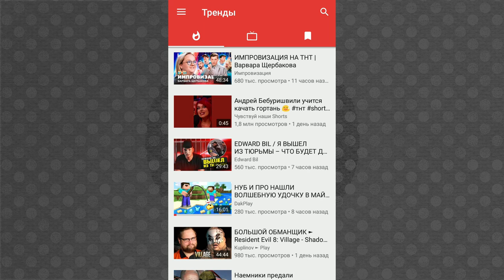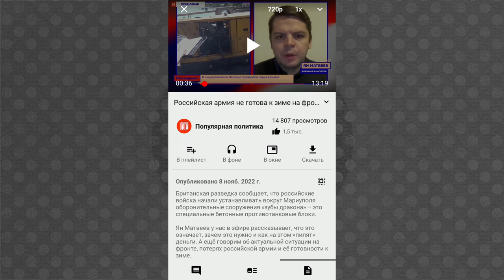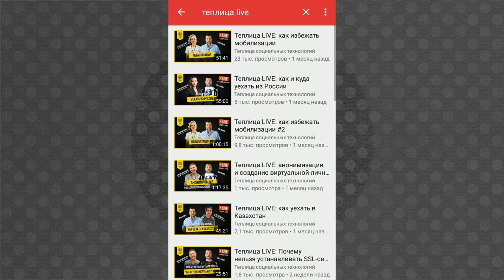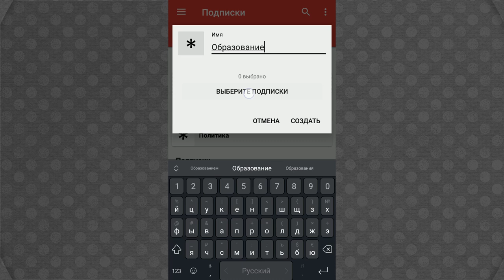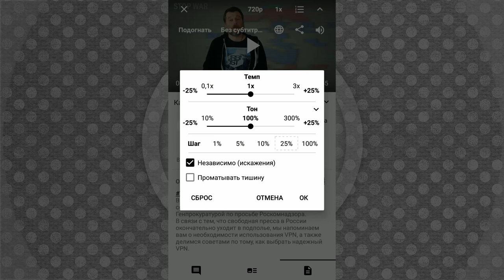NewPipe: YouTube без рекламы и в удобном интерфейсе в бесплатном приложении под Android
Точнее, те, кто сталкивались с удобным приложением YouTube под Android понимают, что классическое приложение попросту неудобное.

NewPipe относится к числу удобных приложений. Главное его достоинство – то, что здесь можно смотреть ролики YouTube без рекламы. К числу не главных относятся: функция картинка в картинке, возможность слушать звук в фоновом режиме при заблокированном телефоне, возможность скачать как сами ролики, так и звук и даже субтитры. А еще NewPipe не требует подключаться к вашему аккаунту Google для формирования плейлистов.